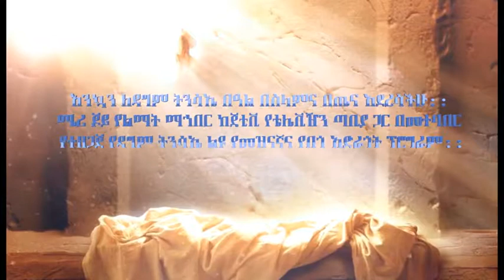ክፍል 6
ሜሪ ጆይ የልማት ማኀበር ከጄቲቪ የተሌቪዥን ጣቢያ ጋር በመተባበር ለዳግም ትንሳኤ ያዘጋጀው ልዩ የመዝናኛ እና የበጎ ሥራ የቴሌቪዥን ፕሮግራም